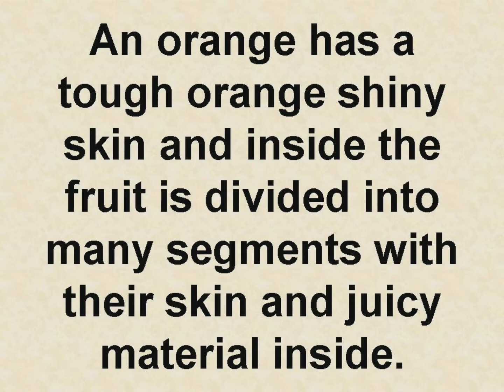Orange Essay in English || Essay on Orange in English || Orange Essay By Hindi Tube Rohit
Orange  essay in english,Orange  essay,Orange  english essay,essay on Orange  in english,
essay on My Daily Routine,essay on Orange  in english,Orange  essay,about My Daily Routine,My Daily Routine,essay on My Daily Routine,essay on Orange  in english,Orange  essay,Orange  essay in english